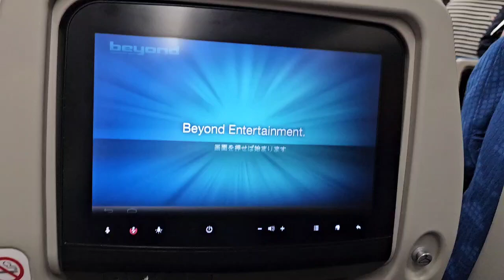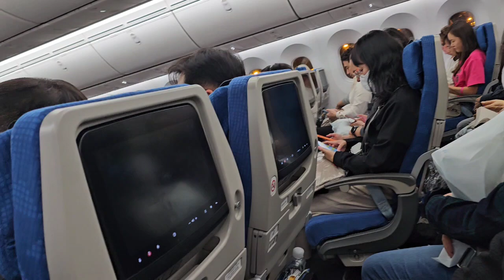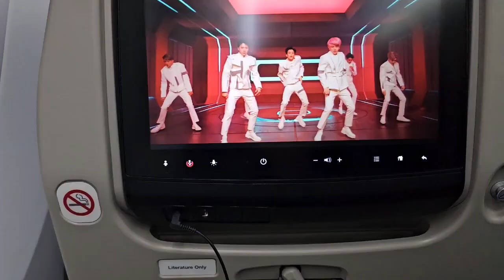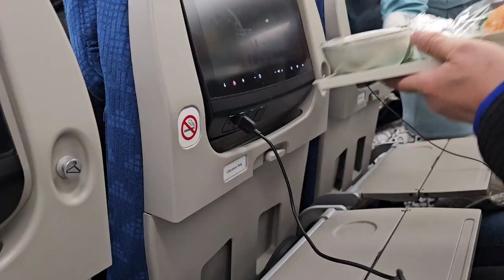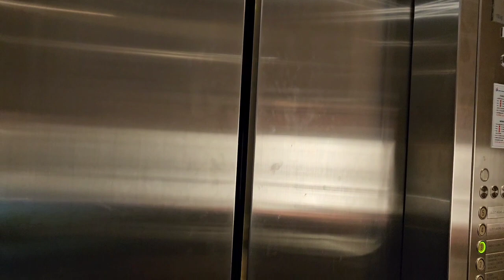MUS THAIB TEB LAWM NAWB #2 ....2023